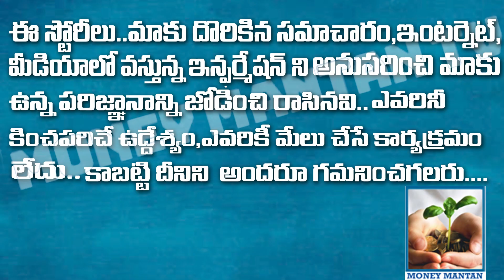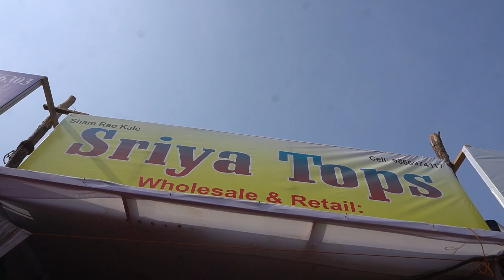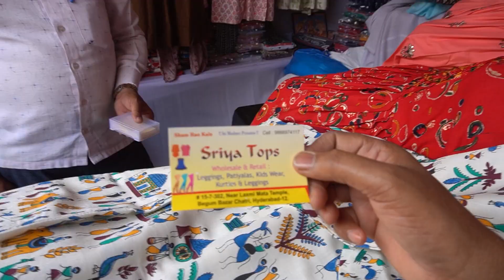అతి తక్కువ ధరలో అదిరిపోయే ఫ్యాన్సీ డ్రెస్సులు | NAMPALLY EXBITION